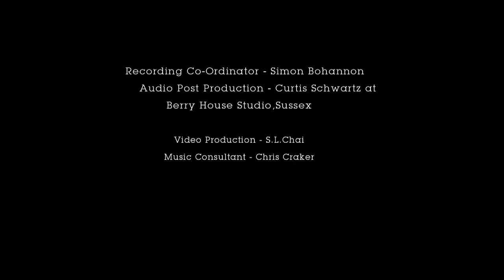Get Up Where We Belong